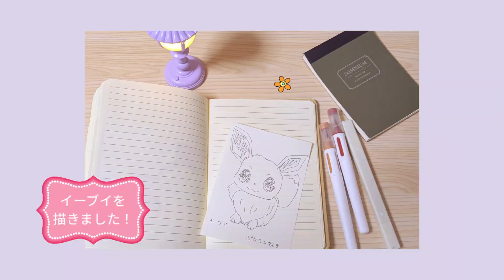ポケモン好き💐🌼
ポケモン楽しい💐💖